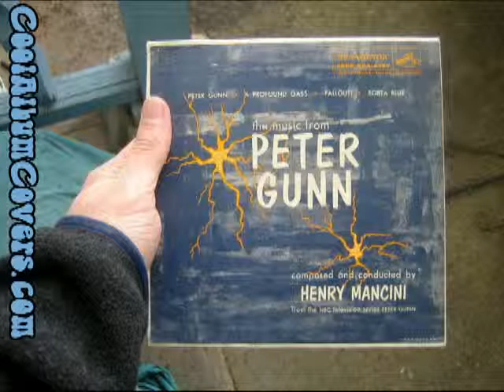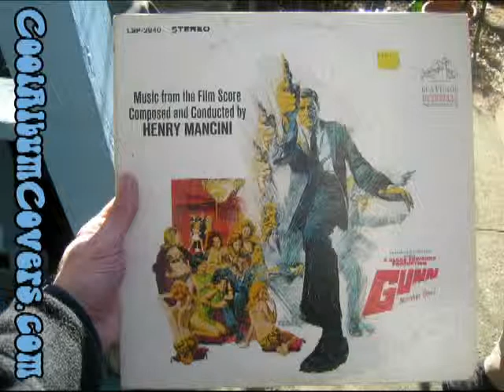Cool Album Covers | Ep 23: Peter Gunn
Vinyl record covers discussed. This episode: Peter Gunn. Hosted by Rich Bachelor and Mark Mager. StylusCast from Downtown Portland, home of the world's most mediocre vinyl scene. Each week we discuss 5 albums selected by the merit of their covers (usually). Taste even more magic at www. coolalbumcovers.com.

Henry Mancini "The Music from Peter Gunn" 1959. RCA Victor. This is the LP.
Henry Mancini "The Music from Peter Gunn" 1959. RCA Victor
Henry Mancini "Gunn Number One. Music from the Film Score Peter Gunn" 1967 RCA Victor
Henry Mancini "More Music from Peter Gunn" 1959. RCA Victor